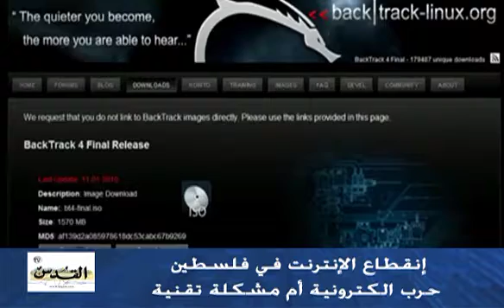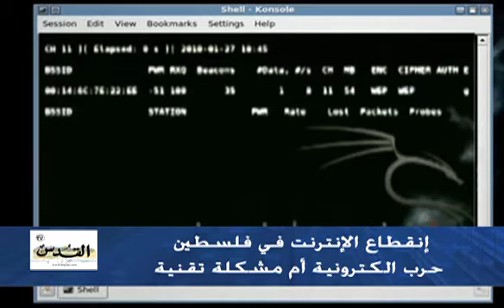قرصنة الانترنت في فلسطين !!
إنقطاع الإنترنت في فلسطين حرب الكترونية أم مشكلة تقنية !!